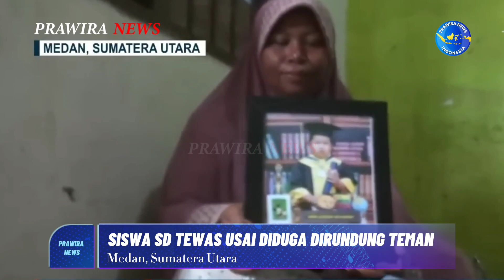Siswa SD di Medan Tewas Usai Dianiaya Teman, Pihak Sekolah Bantah Perundungan Oleh Muridnya